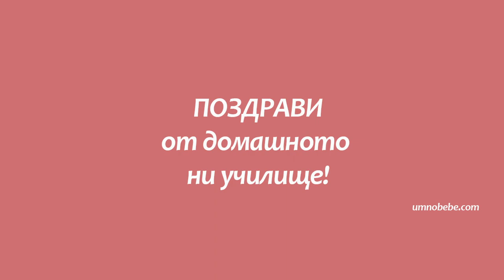Умножение по 4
Таблица умножение по 4, 4x, умножение с 4, умножение Монтесори мъниста, визуализация умножение,  2 клас математика